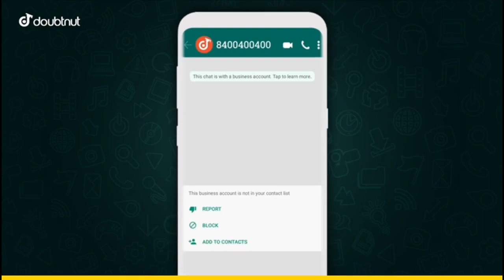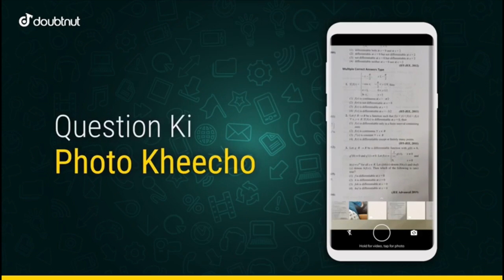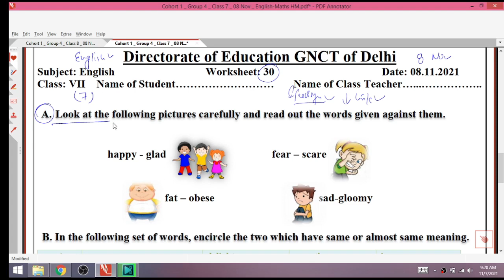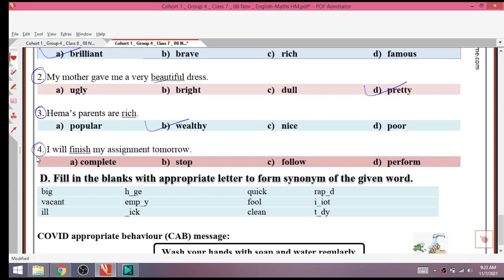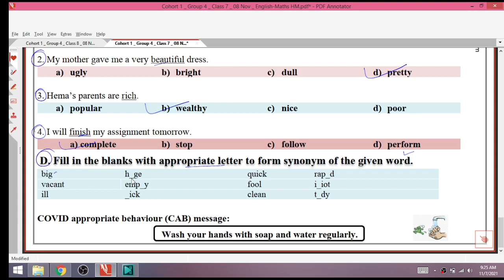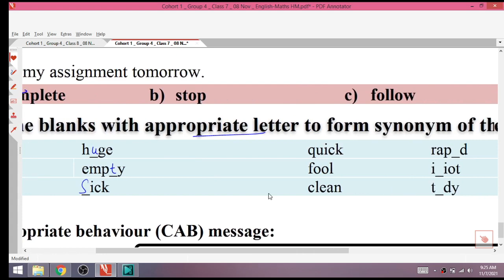Class 7 English 8/11/21 Worksheet 30 monday English 8 November Class 7 worksheet 30 English class 7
1) Apne Doubt ki photo kheecho
2) Sawal ko crop karke send karo
3) Turant Video Solution pao

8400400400 par Whatsapp karke apne sabhi Doubt ko kardo out!!

8 November 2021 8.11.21 Worksheet 30
8/11/21 worksheet 30 Class 7
8 November Worksheet 30 Class 7
Monday class 7 English worksheet 30
Monday English Worksheet 30 Class 7